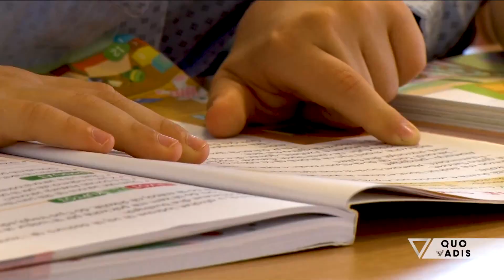Quo Vadis - "Po rrisim budallenj"/ Shpërthen pedagogu: Arsimi skandaloz, këtu përdoret llapa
Arsimi!

Te ftuar ne studio Rezart Prifti, Edlira Çepani, Isa Halili dhe Valbona Nathaili.
Nje “talk show” i vendosur ne nje orar “prime time”, çdo te hene ora 21:00 qe ne thelb nuk synon ti shtohet numrit te madh te emisoneve te aktualitetit politik, me teper sesa ka si objektiv te sjell nje trend te ri te komunikimit publik ne studiot televizive.  Formati “face to face” synon te percjell mesazhe te drejteperdrejta dhe lehtesisht te perceptueshme nga publiku.